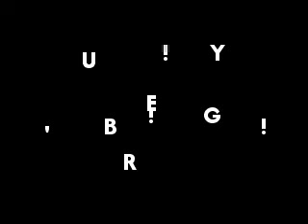Motivational 24.10.2010 Vicenza RFC Vs. Valsugana RFC.mpg